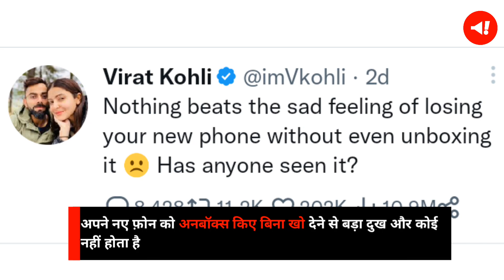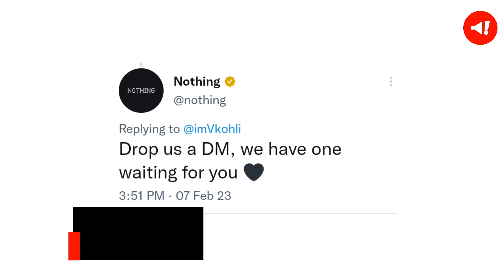Virat Kohli के फोन खोने के दर्द पर Zomato ने दिया मजेदार जवाब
भारतीय टीम के दिग्गज बल्लेबाज विराट कोहली का फोन खो गया. विरोट कोहली ने 8 फरवरी को सोशल मीडिया पर अपने नया फोन खोने को लेकर दर्द जाहिर किया. कोहली ने ट्विटर पर लिखा...अपने नए फ़ोन को अनबॉक्स किए बिना खो देने से बड़ा दुख और कोई नहीं होता है. क्या किसी ने देखा है.